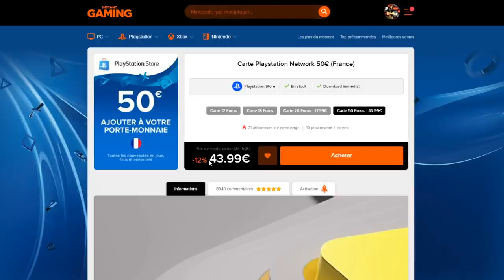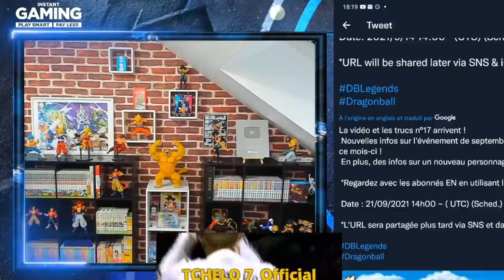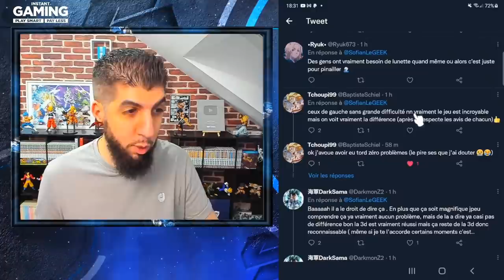BEST-OF RAGE & RIGOLADE DB LEGENDS !!!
Best-of de mes Lives et vidéos DBLegends avec de la rigolade et de la rage